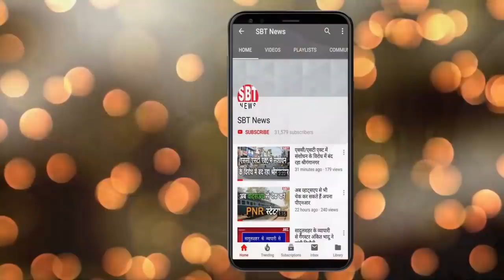6 नवम्बर : राजस्थान शाम 5.15 बजे की 9 बड़ी खबरें | SBT News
About This Video:

6 नवम्बर : राजस्थान शाम 5.15 बजे की 9 बड़ी खबरें | SBT News|

sriganganagar temperature
Barish, Barsaat
mansoon
new rules
kisan aandolan
rakesh tikait
kisan andolan
Rajasthan news
hariyana news
maharastra news
latest news
bjp
rahul gandhi
up news
News website
nonstop news
news headlines
today news
aaj ka news
online news
Headlines News
skymetweather